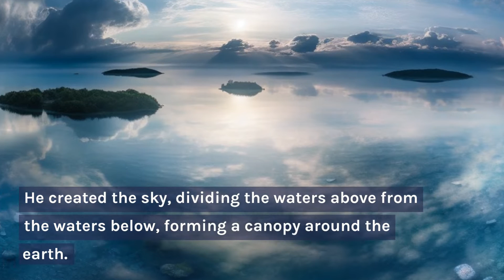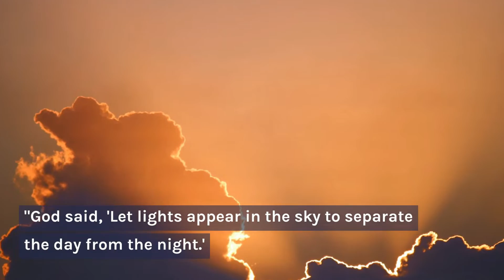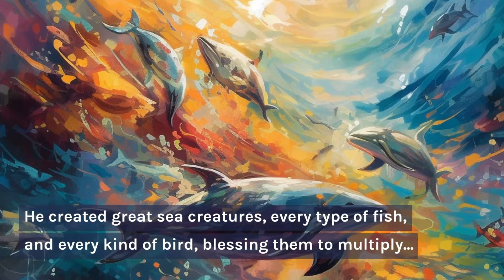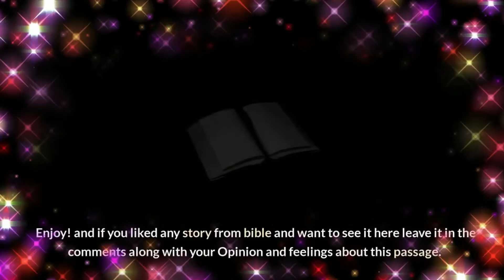The Power of Rest .After completing tasks .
"The Power of Rest: Reflections on the Seven Days of Creation"

In this captivating video, we delve into the awe-inspiring narrative of the seven days of creation as described in the Book of Genesis. With a specific focus on the significance of God's rest on the seventh day, we explore the profound importance of rest after a task accomplished.

Join us on a visual journey that brings to life the divine act of creation. From the majestic formation of the heavens and the earth to the abundance of vibrant life flourishing across land and sea, we witness the meticulous craftsmanship of the Creator. Each day unfolds with captivating imagery and compelling narration, unraveling the beauty and wonder of the world's origins.

As the sixth day comes to a close, a pivotal moment of reflection emerges. We ponder the reasons behind God's decision to rest on the seventh day, basking in the completion of His work. We delve into the depths of this divine act of rest and contemplate its profound significance for us as human beings.

Through captivating visuals and thought-provoking commentary, we explore the multifaceted dimensions of rest. We delve into the physical, mental, and spiritual rejuvenation that comes with embracing moments of repose. We witness how rest allows us to recharge, gain clarity, and restore balance in our lives.

Drawing upon ancient wisdom, we uncover the timeless wisdom that transcends religious boundaries. The concept of rest as a vital component of a balanced and fulfilling life resonates across cultures and throughout history. As we contemplate the significance of God's rest, we are inspired to carve out sacred spaces for rest in our own lives, fostering a harmonious rhythm of work and rejuvenation.

"The Power of Rest: Reflections on the Seven Days of Creation" is a visually stunning and thought-provoking exploration that reminds us of the divine wisdom inherent in the act of rest. Join us on this transformative journey as we embrace the importance of rest in nurturing our well-being, fostering creativity, and connecting with the divine essence within us.

In the Book of Genesis, the seventh day is described as the day on which God completed the creation of the world and all living things. After six days of work, God decided to rest on the seventh day, which is now known as the Sabbath. This day is considered a day of rest and worship in many religious traditions, particularly in Judaism and Christianity.

Here is a passage from Genesis 2:2-3 (New International Version):

"By the seventh day God had finished the work he had been doing; so on the seventh day he rested from all his work. Then God blessed the seventh day and made it holy, because on it he rested from all the work of creating that he had done."

The concept of the Sabbath has been important in shaping religious practices and beliefs throughout history. For Jews, the Sabbath is observed from Friday evening to Saturday evening, while for Christians, Sunday is generally considered the day of rest and worship. This day is meant to remind believers of the importance of taking time to rest and focus on their spiritual well-being.